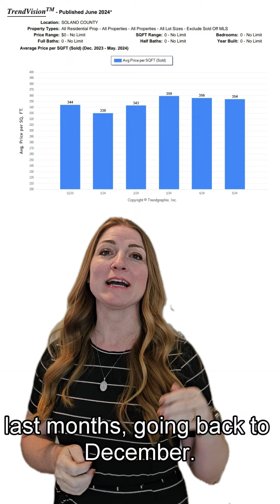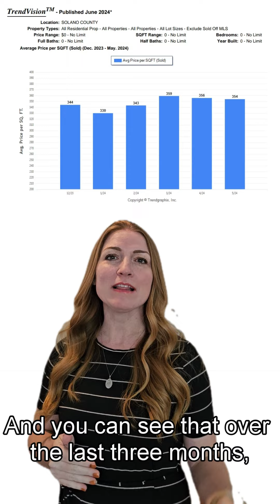May 2024 Solano County Real Estate Update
Inventory is growing and what else is happening in Solano County?

We are seeing increases in inventory which is, usually, allowing homes to stay on the market for a few weeks.📈

This little secret might make sense for you to consider buying or selling your home! 🏡